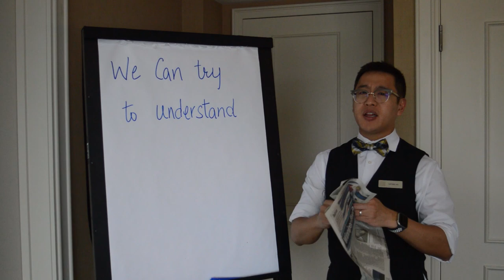Fairmont Winnipeg Stayin' Alive